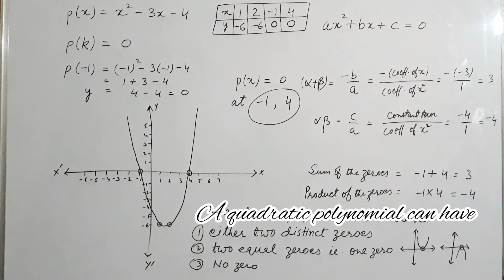Geometrical Meaning of the Zeroes of a Quadratic Polynomial | Part-2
EasyMathematicsFor You

In this video you will learn what is the geometrical meaning of the zeroes of a quadratic polynomial with the help of graphical representation.